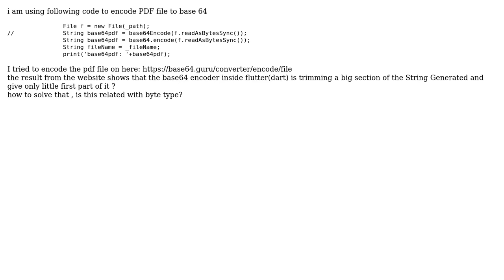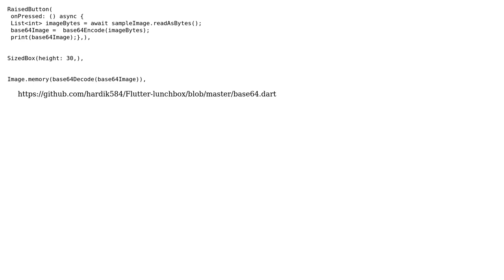base64.encode Not Encoding The whole File , Missing Parts file Encoding Flutter Dart ERROR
With thanks & praise to God, and with thanks to the many people who have made this project possible! | Content (except music & images) licensed under CC BY-SA | Music | Images & others | With thanks to user Mohammed Ali user Hardik Kumbhani and the Stack Exchange Network Trademarks are property of their respective owners. You are responsible for your own actions.